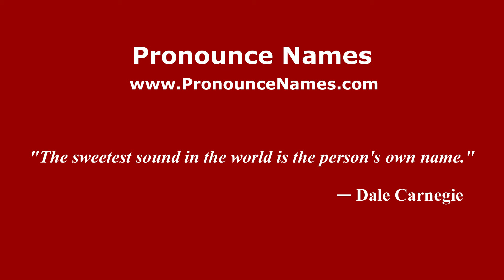How to pronounce Orpington (English/UK) - PronounceNames.com